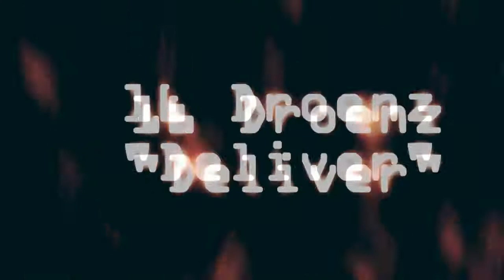Deliver by 16 Droenz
This song is from a Filipino band called 16 Droenz, who are based out of Guam, USA. The song title is Deliver.

These guys deserve some attention. One of the best bands I've heard in awhile, no doubt.